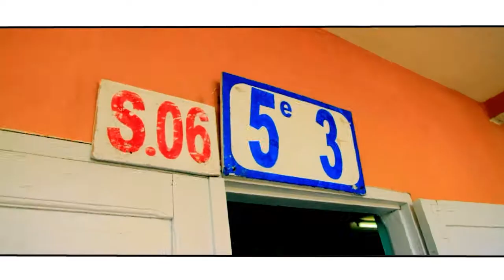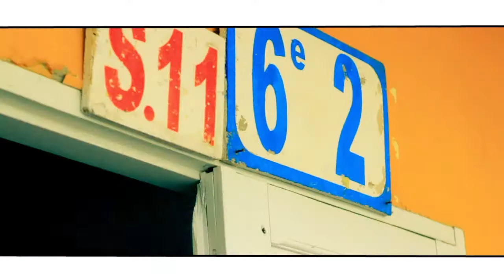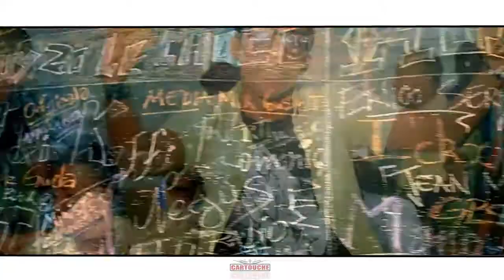CLIP OFFICIEL GUYZO LE CHOCO au lycee